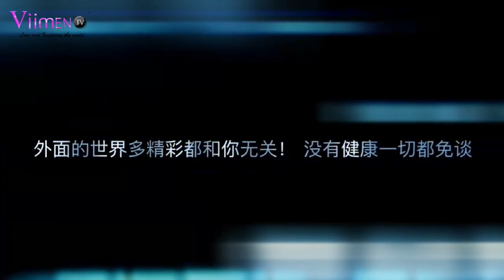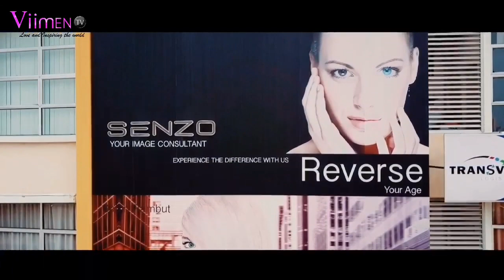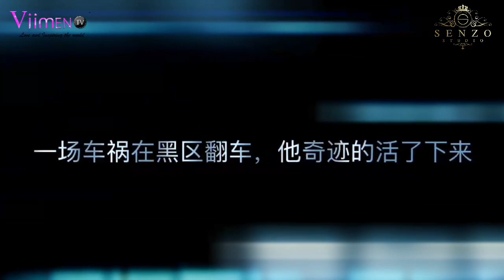第十集Live Show With Annie 萧慧芳《学习爱自己》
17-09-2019星期二嘉宾：马来西亚RTM新闻播报员~萧慧芳与癌共存的她为女性朋友分享女人应该更加懂得要《学习爱自己》。

在8年前，萧慧芳刚迈入人生40而1岁半的小女儿尚在襁褓当中，她却患上了乳癌。

记得收看，今晚上约定你😊